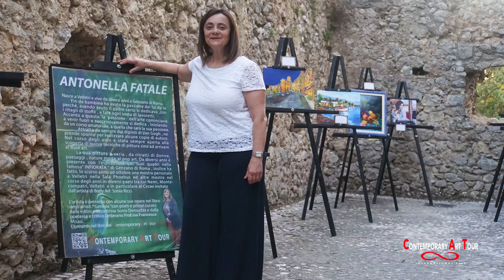CONTEMPORARY ART TOUR - HUMAN JOURNEY - LA MAGIA DEL GENIO